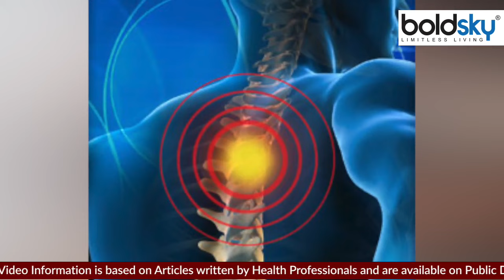महिलाओं में पीठ के ऊपरी हिस्से में दर्द क्यों होता है | Female Upper Back Pain Reason|Boldsky*Health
Left side upper back pain: According to the National Institute of Health, about 80 percent of adults go through back pain at some point in their life. So if you are also troubled by back pain or upper left side back pain, you will get rid of pain by trying these home remedies.

left side upper back pain : नेशनल इंस्टिट्यूट ऑफ हेल्थ के मुताबिक लगभग 80 परसेंट एडल्ट्स लाइफ में कभी न कभी बैक पेन से जरूर गुजरते हैं. तो अगर आप भी बैक पेन या अपर लेफ्ट साइड बैक पेन से परेशान हैं इन होम रेमेडीज को ट्राई कर दर्द से मिलेगा छुटकारा.